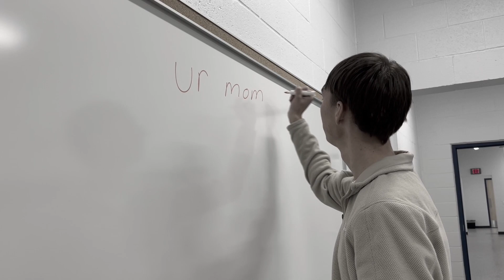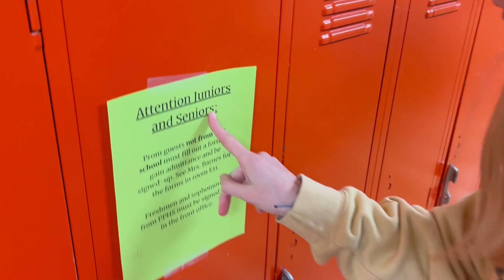Manifesto 3 - Jack